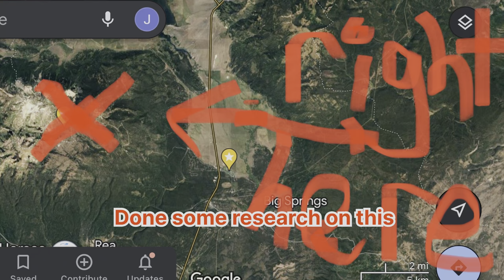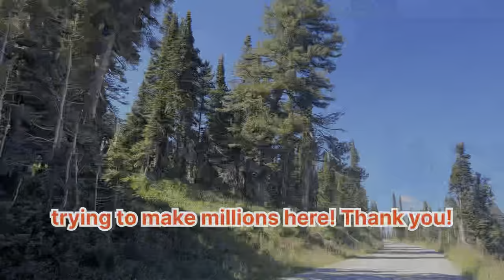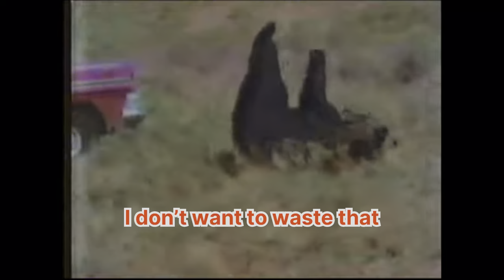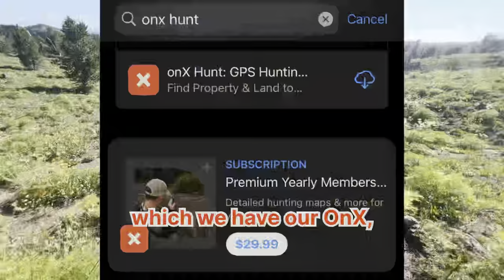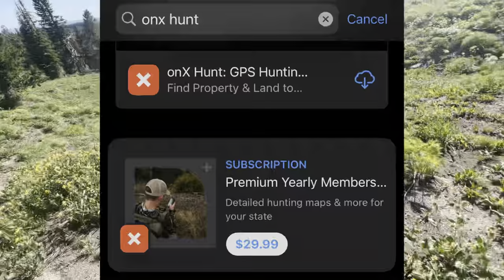We hiked to the source of the Missouri River (Brower’s Spring)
While on vacation we decided to hike to the utmost source of the Missouri River, Browers Spring, Montana. This was our documentation of the adventure. Hopefully it can serve as a guide for anyone else who would like to go on this hike.